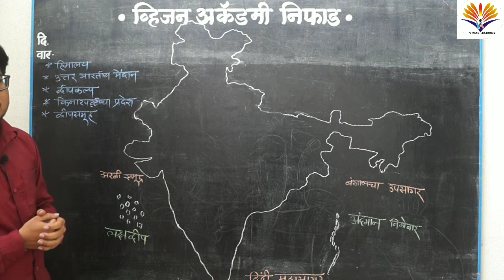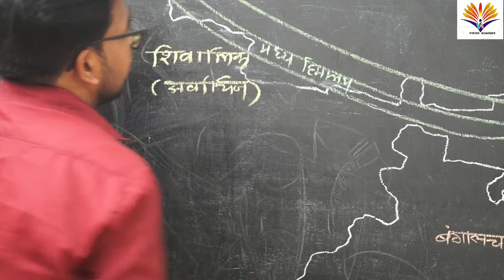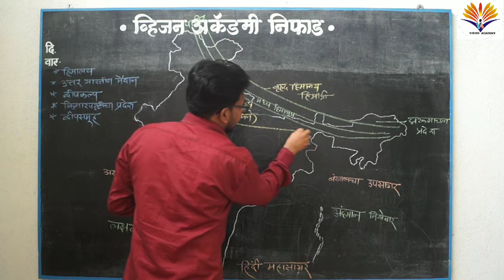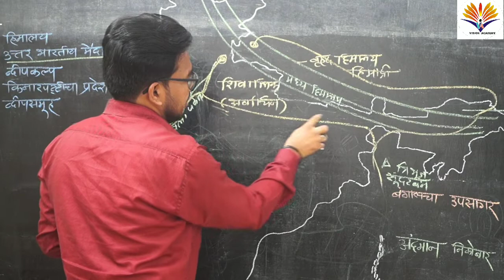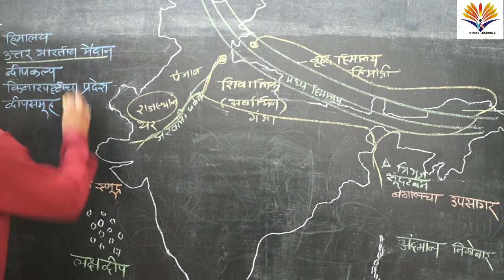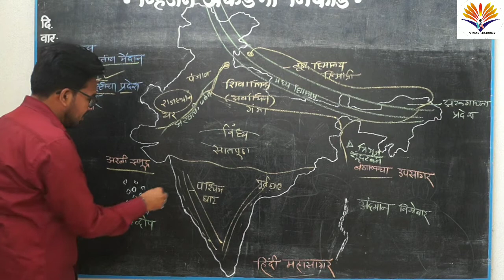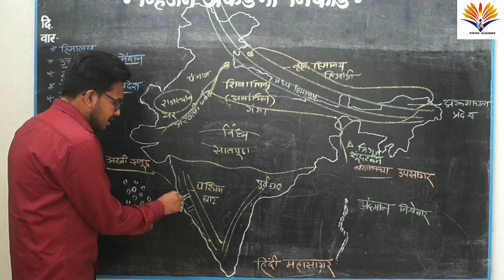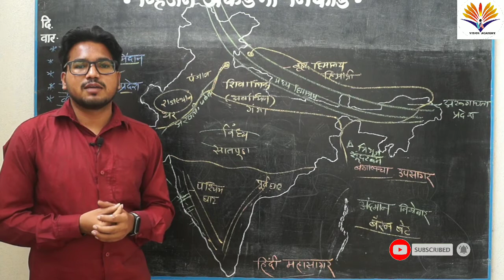प्राकृतिक रचना आणि जलप्रणाली | chapter 3 | prakrutik rachana aani jalpranali 10 वी भूगोल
इयत्ता 10 वी . प्रकरण -3 , प्राकृतिक रचना व जलप्रणाली
या प्रकरणात आपण भारत आणि ब्राझील या देशांची प्राकृतिक रचना आणि जलप्रणाली बघनार आहोत.
सर्व प्रथम आपण भारताची प्राकृतिक रचना बघू
भारताची प्राकृतिक विभागनी ही पाच भागात केलेली आहे
हिमालय
उत्तर भारतीय मैदान
द्विपकल्प
किनारी प्रदेश
द्विपसमुह

हिमालय - हिमालय पर्वत रांग तजाकिस्तान मधील पामीर पासून ते अरुणाचल प्रदेश पर्यन्त पसरलेली आहे. आती दक्षिणेकडिल रांगेला शिवालिक म्हणतात .त्यानंतर उत्तरेकडे मध्य हिमालय बृहद हिमालय (हिमाद्रि).

उत्तर भारतीय मैदान- अरवली पर्वतामुळे उत्तर भारतीय मैदान दोन भागांत विभागला आहे . पश्चिमेकडील भाग आणि पूर्व भाग. पश्चिमेकडील भागात राजस्थान , पंजाब हे प्रदेश तर पूर्व भागात उत्तर प्रदेश, बिहार , आसाम राज्य येतात.
गंगा व ब्रह्मपुत्रा नद्यांच्या संगमाने प. बंगाल आणि बांग्लादेश जवळ एक त्रिभुज प्रदेश निर्माण झाला आहे. त्याला सुंदरबन
 म्हणतात. राजस्थान मध्ये थार वाळवंट आहे. याला मरुस्थल देखील म्हणतात.

द्विपकल्प - समुद्राच्या पाण्याने तिन्ही बाजूने वेढलेला भूभाग हा द्विपकल्प म्हणून ओळखला जातो. द्विपकल्पावर पुरवेकादिल
 भागला पूर्व पठार तर पश्चिमेकडील भागला पश्चिम पठार म्हणतात. पूर्वेकडे बंगालचा उपसागर तर पश्चिमेकडे अरबी समुद्र आहे.